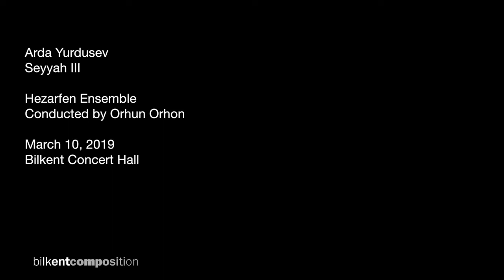Arda Yurdusev, Seyyah III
Arda Yurdusev
Seyyah III

Hezarfen Ensemble

10 March, 2019
Bilkent Concert Hall

Orhun Orhon, conductor
Cem Önertürk, flutes
Kıvanç Fındıklı, clarinets
Kerem Ökten, percussion
Müge Hendekli, piano
Özcan Ulucan, violin
Ulrich Mertin, viola
Gökhan Bağcı, violoncello